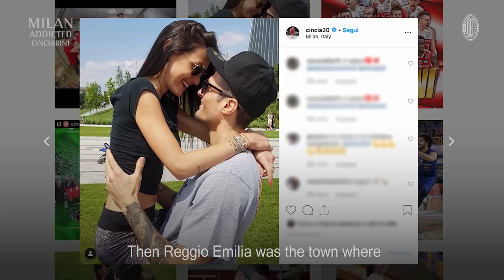Milan Addicted | Andrea Cinciarini: basketball in Red-and-Black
Sit back and enjoy our special interview with the Captain of Olimpia Milano Basketball team.